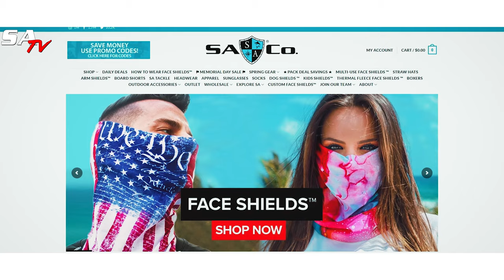SA Co. | FIRST ON THE DROP - Black Grouper Season Opener w/ Capt. Chris Fay!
The SA Crew joined Pro Staff member Captain Chris Fay of the Poseidon Too for a trip down to Islamorada, Florida for the opening of Black Grouper season and some epic adventures!

The weather was nothing short of perfection, which is what one can come to expect from Islamorada this time of the year! Along with the perfect weather, the fishing was also on point with the crew all landing monster Black Groupers as well as some other great by-catch to fill the coolers and our bellies.

It was great times with Captain Chris Fay as he normally is behind the wheel of the Poseidon Too, putting charters on the meat. But, on this trip he was able to man the rod and reel and land some beauties of his own to take home.

We had a great time with Captain Chris and the crew! We recommend anyone make the trip down to the beautiful Islamorada fishing grounds for this epic trip for this amazing species of fish.

Let us know what else you want to see from SA TV below!

SA was created to fill the gap from manufacturing to customer. We offer quality gear at reelistic prices™, fast shipping, reliability and most importantly, for outdoorsmen who know they shouldn’t have to overpay for the gear they need to enjoy the outdoors.

Like most of you, we’ve long had to choose between over-priced gear that breaks your bank and cheap gear that won’t survive in the outdoors. We knew there had to be a better way, so we created SA Co. to provide quality gear at reelistic prices™.

for quality gear at reelistic prices™.